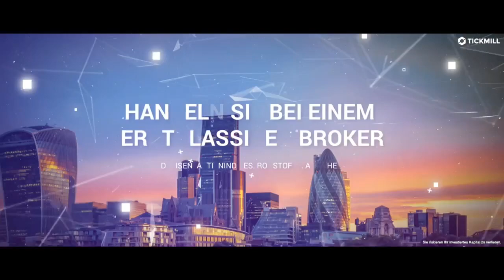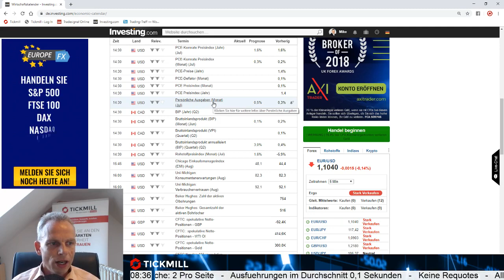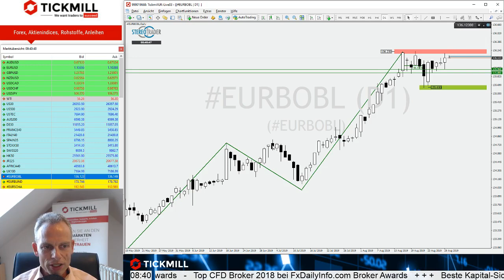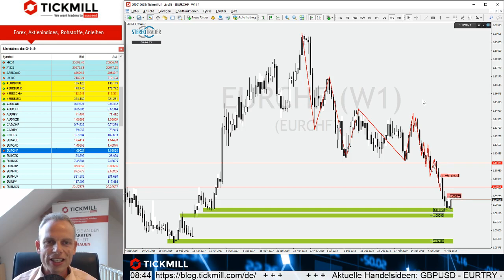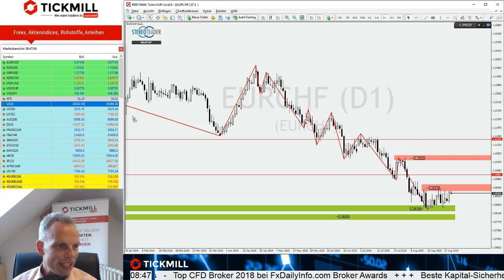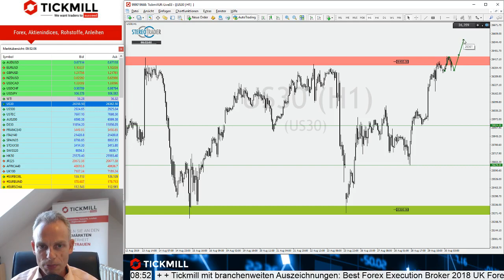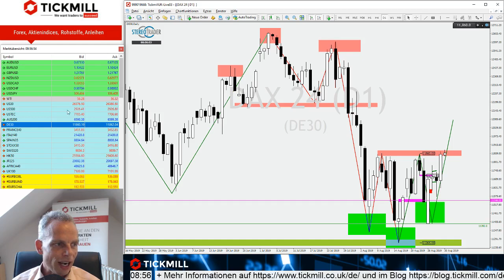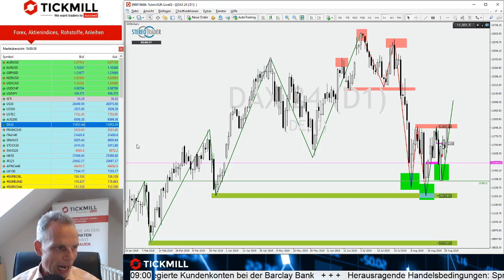Dax und Dow: Nutzen die Bullen die Chance die Widerstände zu brechen?